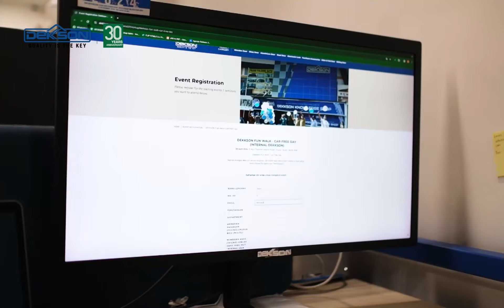Guide Fun Walk Car Free Day Dekkson 28 April 2024